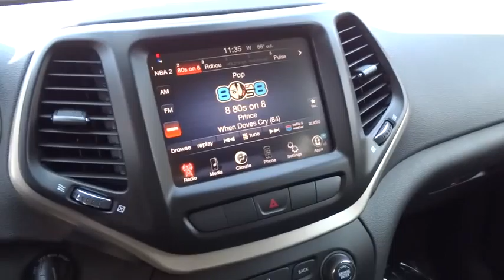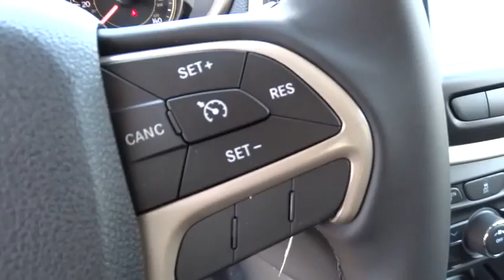2014 Jeep Cherokee Reno, Carson City, Northern Nevada, Sacramento, Elko EW297008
2014 Jeep Cherokee Latitude - Stock#: EW297008 - VIN#: 1C4PJMCB1EW297008

Head Airbag, Aluminum Wheels, Auxiliary Audio Input, Bluetooth Connection, Four Wheel Drive. EPA 28 MPG Hwy/21 MPG City! Latitude trim. Warranty 5 yrs/100k Miles - Drivetrain Warranty; READ MORE!br /br /KEY FEATURES INCLUDEbr /Four Wheel Drive, Auxiliary Audio Input, Bluetooth Connection, Aluminum Wheels. Rear Spoiler, MP3 Player, Keyless Entry, Privacy Glass, Steering Wheel Audio Controls. br /br /VEHICLE REVIEWSbr /newCarTestDrive.com explains As for looks, it sure doesn't get lost in the SUV crowd. Its designers delivered style and distinction while enhancing the iconic image. Other SUVs dream of looking like the new Cherokee.. Great Gas Mileage: 28 MPG Hwy. br /br /MORE ABOUT USbr /At Lithia Chrysler Jeep of Reno our first and foremost goal is to make your car-buying and ownership experience better than any other you've had near Carson City, Auburn CA, Sparks and beyond. And prepare to have your expectations exceeded. br /br /Fuel economy calculations based on original manufacturer data for trim engine configuration. Please confirm the accuracy of the included equipment by calling us prior to purchase. br /